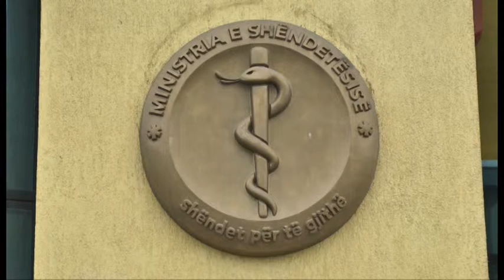Hetimi për gjykatën e Pukës. Nënkryetari i KLD autorizoi kontrollin, dorëzohet raporti